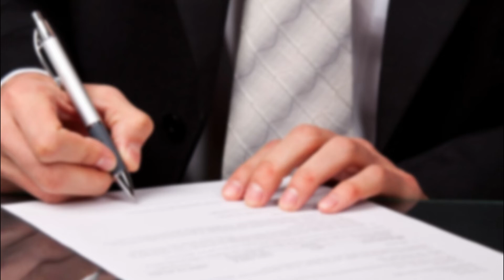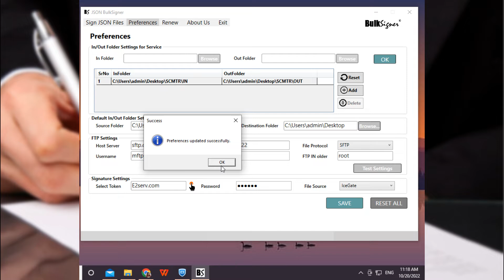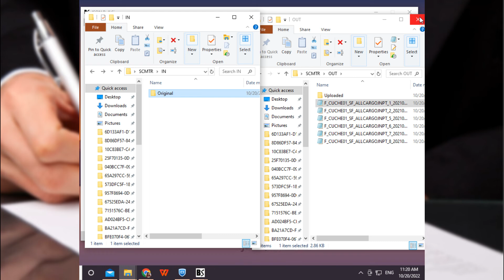BulkSigner demo video for signing JSON/XML/Text Files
This video guides users to digitally sign JSON, XML, or other Text files using BulkSigner. Automate your SCMTR (ASR, SF, DP, DT, BE, SB, IGM) files signing with auto upload to MFTP.

Key Features:
- Sign files using class 2/class 3 digital signature/DSC token or PFX
- Multiple in/out folder selection options
- Sign unlimited documents
- In/out folder mapping
- DSC selection with the 'Save Password' option
- FTP settings
- Email/SMTP support